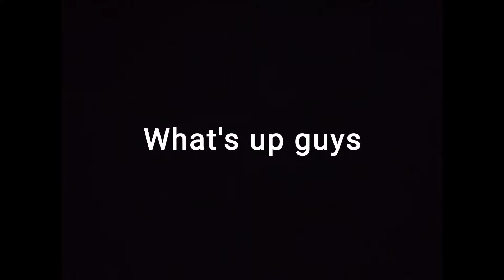Strela Gaming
What's up guys. Another longer and more edited video but I hope you like it. Anyway.
Music used in the video - Fortunate son by Creedence Clearwater Revival